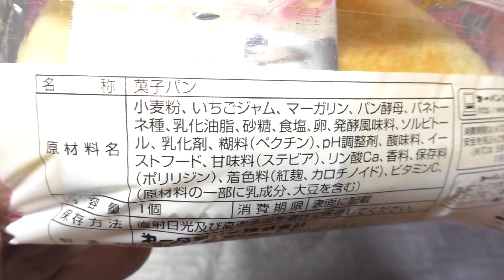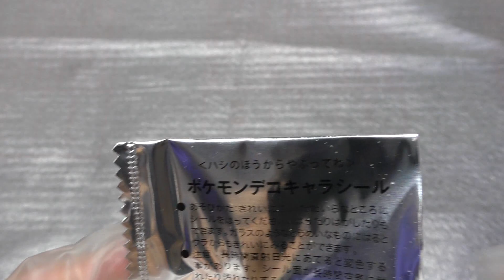第一パン アイドル・ピカチュウのいちごジャムパン [60fps]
第一屋製パンの「アイドル・ピカチュウのいちごジャムパン」です。発売日は2015年8月1日。

※使用カメラ：HC-W870M